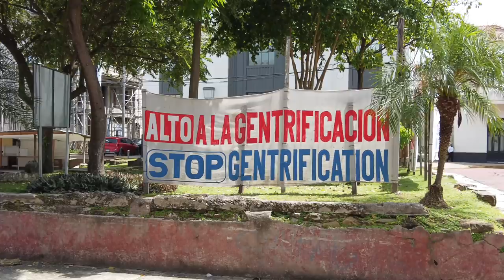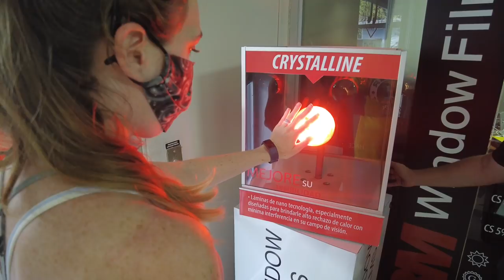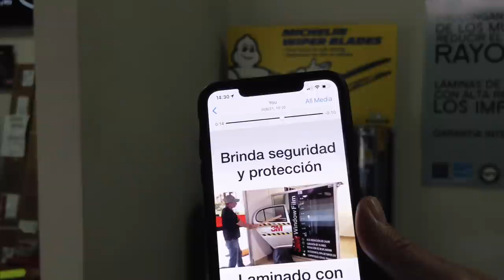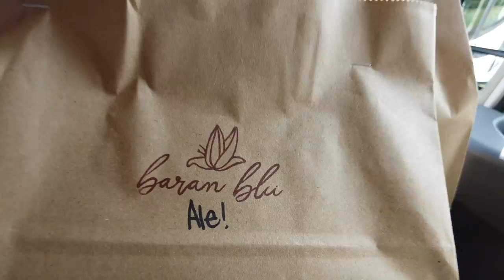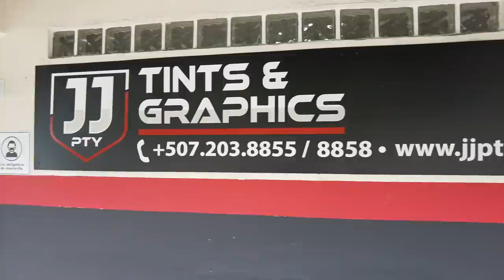THEY BROKE INTO THE VAN: Calamity Strikes in Panama City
Our window was smashed! Someone tried to rob us in Panama City while we were having a beer with friends. We learned a lot from this experience and still love Panama City. We'll forever be more cautious in big cities.

Besides the drama we also checked out Casco Viejo which was an awesome time seeing the Canal Museum, a rooftop bar and Lo Que Hay, a super tasty restaurant.

We definitely still suggest going to Panama City! As with all major cities make sure to keep your belongings in sight.